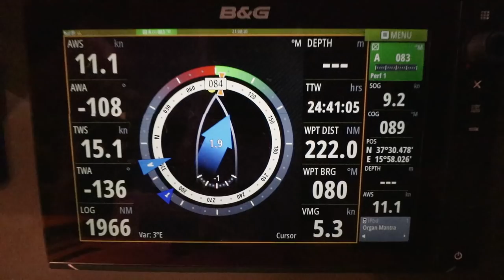An Epic Journey Across the Ionian Sea (Sailing La Vagabonde) Ep. 115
We hoisted main behind us shrank Sicily, eastward bound, cross the Ionian Sea, 4 scoundrels, narry an air of worry, barrel to the brim, bearing north the cardinal buoy that be cardinal sin, Jack be nimble Riley be quick bring FOOTAGE OF THOSE WHALES BACK TO THE SHIP! And you, stand fast ye lubber we'll handle the sail, sit back, relax and enjoy the rest of the tale.

Also if you want to LEARN HOW TO SAIL, Jack is teaching in the BVI's right now!!

02:10 Travelling' - Jordan Merrick
02:58 Sail Across the Ocean - Rory Laye
04:41 River Winding Through your Hands - Cat LeBlanc
05:51 River Winding Through your Hands - Cat LeBlanc (ummm... you're amazing girl 🙌🏼)
09:44 Chelou - The Quiet
13:26 River Winding Through your Hands - Cat LeBlanc

Videos made by Elayna!!

FAQ
Premiere Pro